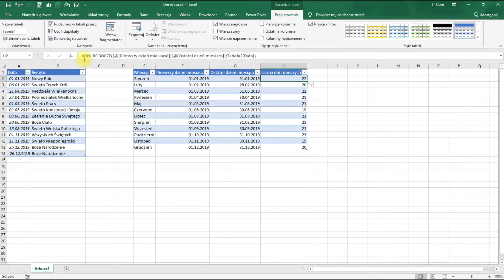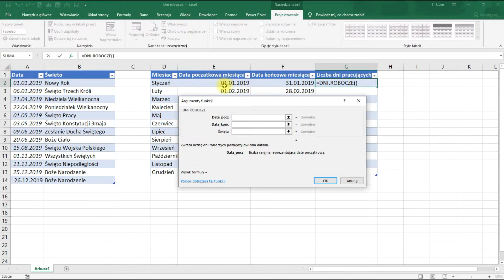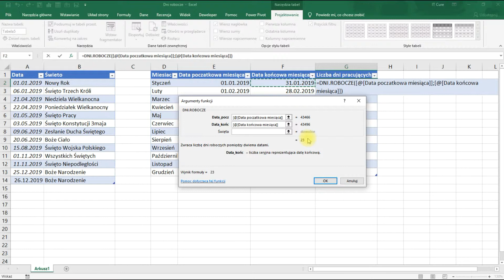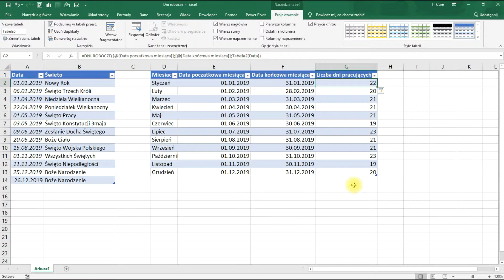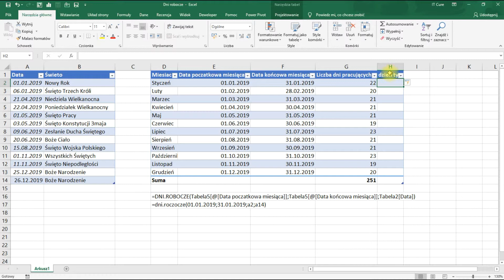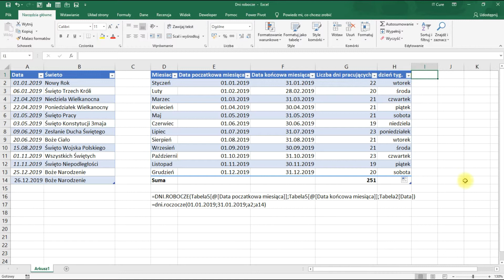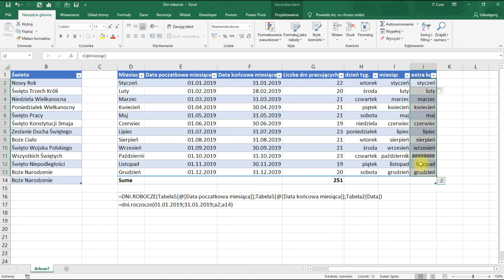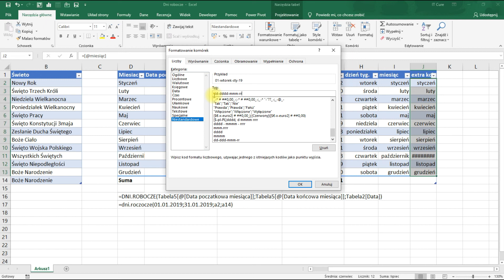Excel - Formuła wyliczająca dni robocze z uwzględnieniem świąt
Tworzymy formułę wyliczającą dni robocze z uwzględnieniem świąt